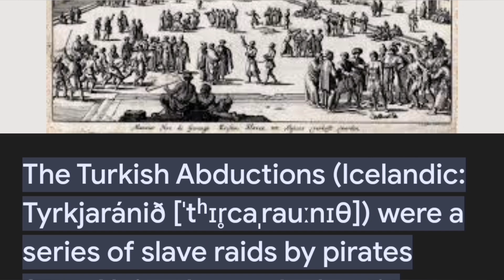Sundhnúka Craters: Smoke & Steam Rising From Heated Solid Lava, Vikings In Iran & Turks In Iceland